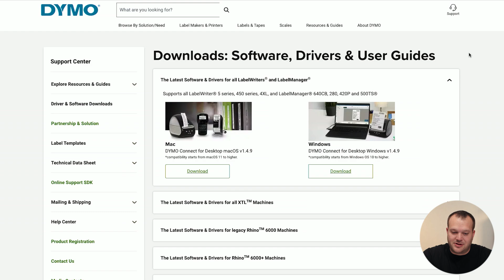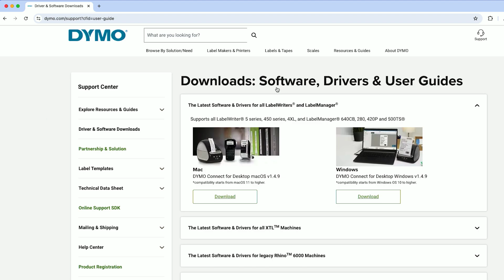How to set up your Dymo printer for Check-Ins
Follow these steps to set up your Dymo printer, connect it to Check-Ins, and print a test label.